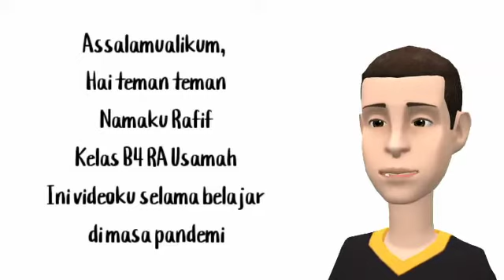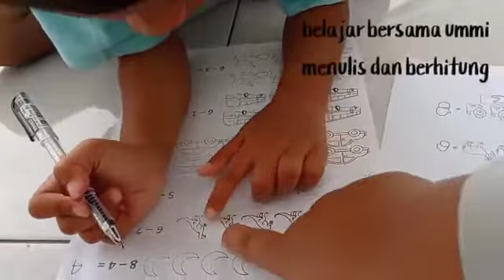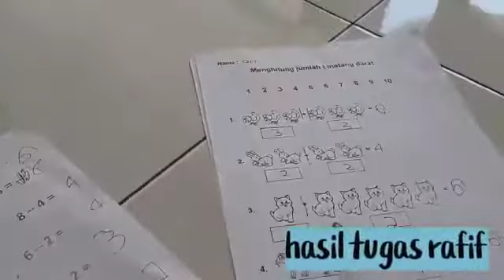Belajar bersama Ummi selama pandemi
Lomba Video Puncak Tema, RA Usamah Kota Tegal. Alhamdulillah Juara 1 (Rafif - B4)